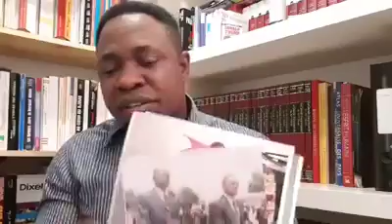DOSSIER JEAN PIERRE BEMBA ET DOSSIER MONSENGWO